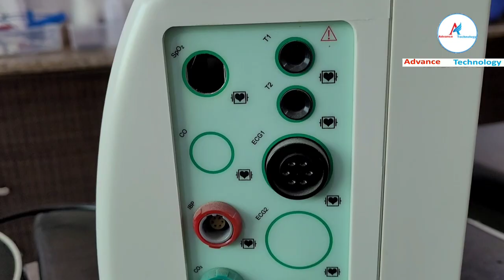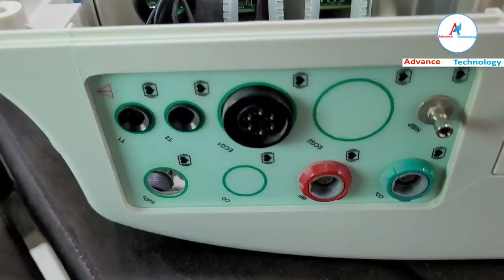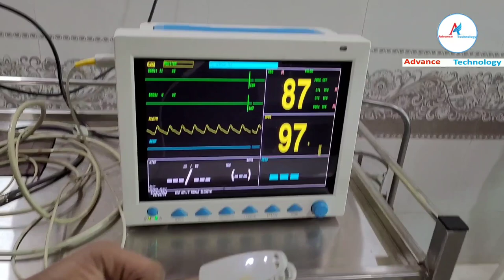How to Repair ICU monitor | SPO2 problem in icu monitor | ADVANCE TECHNOLOGY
Hellow frands

aajake is vedio me icu monitor me spo2 shoket ka problem kaise thik karate hai wo samaja ne ki kosis ki hai to vedio ko pura dekhiye